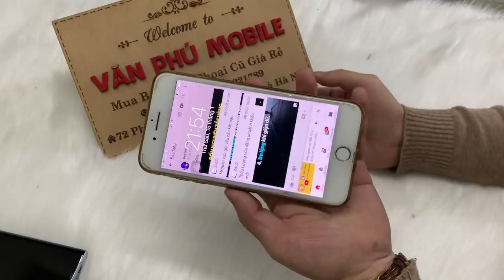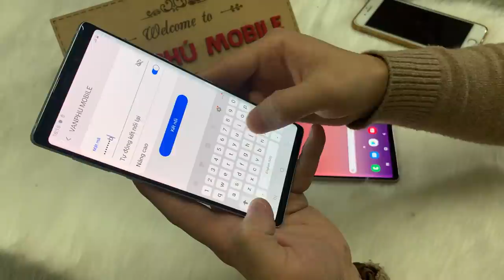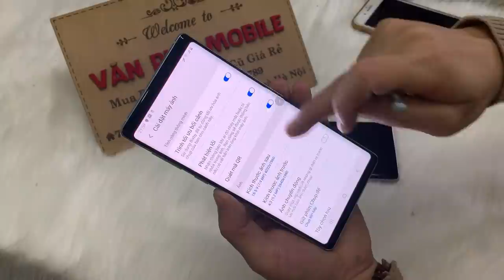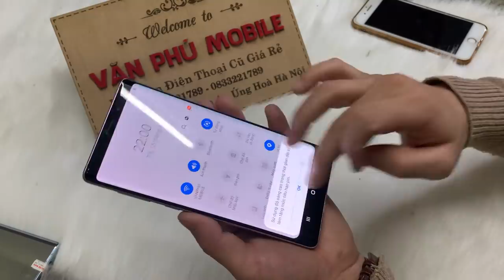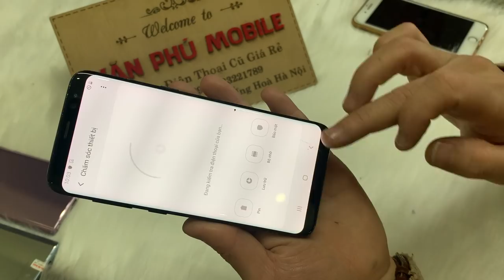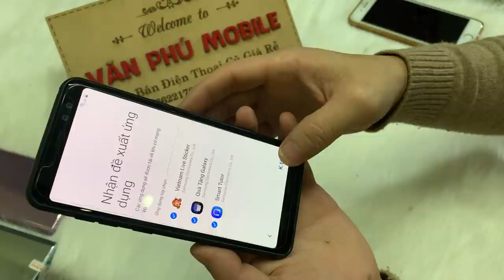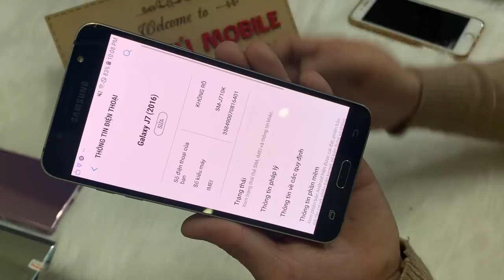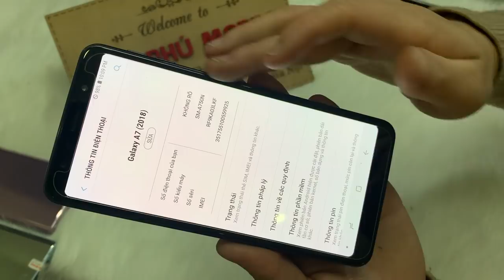Điện Thoại Cũ Giá Rẻ Samsung Not9 128G A8 2018 S9 Plus Oppo Vivo Giá rẻ Cho Tân Xinh Viên 16/01/2021